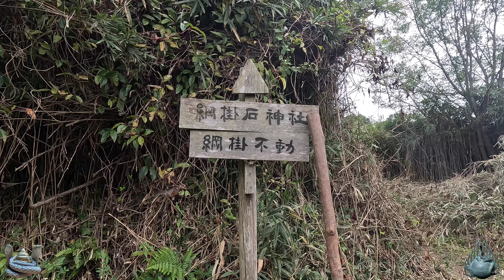※謎の姫神が降臨し神武天皇の神霊が宿る神社で、あなたの人生が激変します！【岡山県岡山市東区 綱掛石神社】【祭神：田心姫命 狭依姫命 瑞津姫命】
【岡山県岡山市東区 綱掛石神社】

※今回のお勧めの動画は岡山県に鎮座する、

天高く伸びる龍 龍が如く飛躍を目指し神社参拝しましょう！【岡山県津山市 千磐神社】

神が鎮座する日本一の磐座で必ずあなたにも神の恩恵が【岡山県赤磐市 石上布都魂神社】

※サムハラ神社奥宮 見る人だけに起こる奇跡の数々！天御中主神に心よりご祈願下さい

⚠️謎の神々の神霊とご縁を深めて下さい！あなたを幸せへと導く美しき街の姫神様

※この美しき神社は他では見られません！幻想的で神々しい選ばれし神社参拝

【動画説明】
今回ご紹介する神社は岡山県岡山市東区の綱掛石神社です。

綱掛石神社：グーグルマップ（短縮URL使用）

何だかうれしいですね。
この磐座を見て、「安政」の文字を見た時に感じたのは・・・

違和感

おかしいな～
何故、安政？

だって、磐座である時点で少なくとも1500年の歴史はあるでしょ。
それが幕末の年号

その祈りの場をわざわざ作っているのに・・・

しかも神武天皇伝承の地でもあるのに。

その答えは宮司さんと話して分かりました。
古代祭祀場跡もあるとのこと。

はい。

少なくとも2000年とかそれ以上の歴史がある

何の為の「安政」なのかは分かりませんが
古代祭祀場である事を隠したのか、
この地域の人々だけの祈りの場としたかったのかは不明です。

で、最初にうれしいと書いたのは、
「安政」を見た瞬間に、違和感を感じられた事です。

私以外の動画配信者で違和感を感じられる人はいないでしょうね。
まっ、他の人はどうでも良いんですが、本当に興味を持っているか
ビジネスだけかも違いですね。